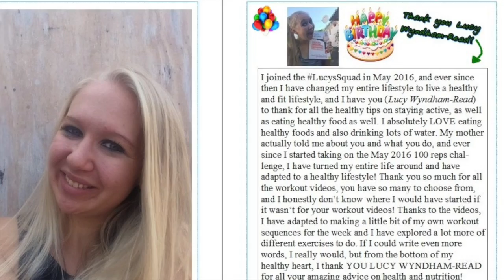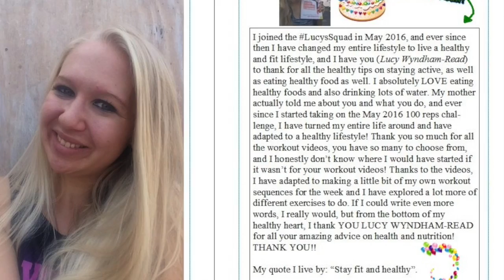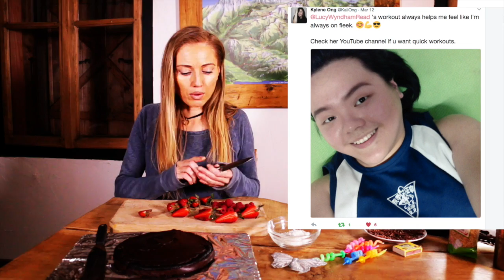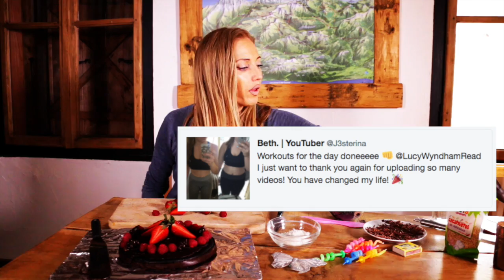LUCYSSQUAD🎈 🎉 🎂 BIRTHDAY - IT ALL STARTED ONE YEAR AGO TODAY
Lucyssquad started exactly a year ago today, so this fun video talks about the journey whilst making a Healthy Birthday Cake. Lucy xx
INGREDIENTS
For the cake
120g soft brown sugar
100g plain flour
4 tbsp unsweetened cocoa powder
1 tsp bicarbonate of soda
120ml  of coconut milk
4 tbsp coconut oil
1 tbsp vanilla extract

Mix together, grease a tin then cook in in preheated oven 180c for 20 -25 mins.
Then leave to stand till cool before adding your frosting and toppings
2 medium ripe avocados
5 tbsp agave nectar  or hone
4 tbsp unsweetened cocoa powder
3 tbsp coconut oil,
1 tbsp vanilla extract

Lucy xx